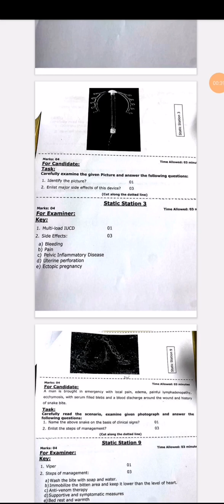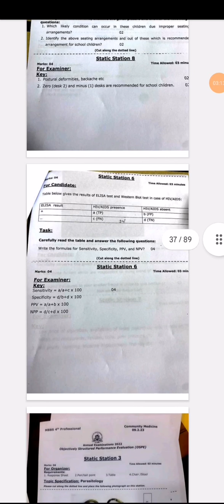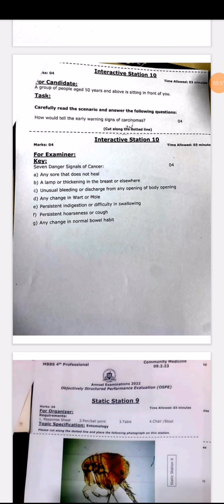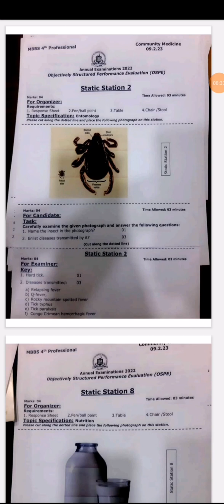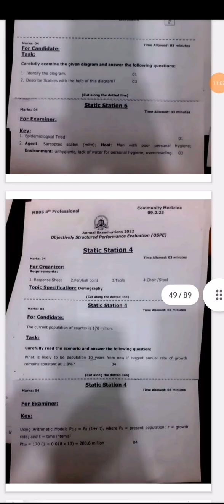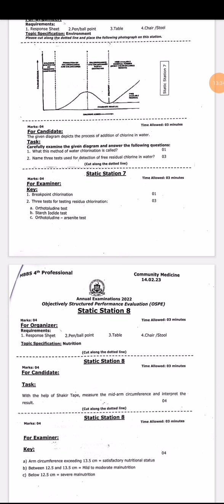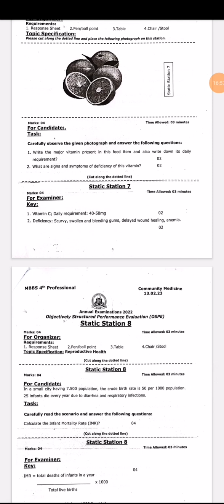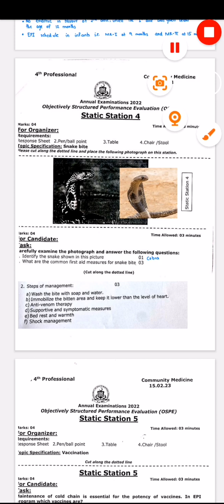Community medicine ospe with past uhs questions part 3#cmed ospe.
mbbs​ lectures
mbbs​ motivation
mbbs​ munna bhai full movie
mbbs​ in china
mbbs​ movie
mbbs​ in germany
mbbs​ student life
mbbs​ munna bhai
mbbs status

, mbbs lectures throat,
mbbs lecture notes,
mbbs lectures git

,king educational zone,
king edward medical college lahore hostel,

4th year mbbs books,
4th year mbbs books anuj pachhel,
4th year mbbs books in india,
4th year mbbs books in bangladesh
, 4th year medical books,
final year mbbs books in pakistan

mbbs books
, mbbs books in pakistan,
mbbs books first year,
mbbs books price in pakistan,
mbbs books price, mbbs books for all years, mbbs books status, mbbs books 1st year, mbbs books 2nd year,
mbbs books unboxing